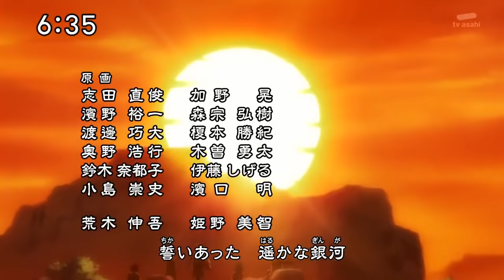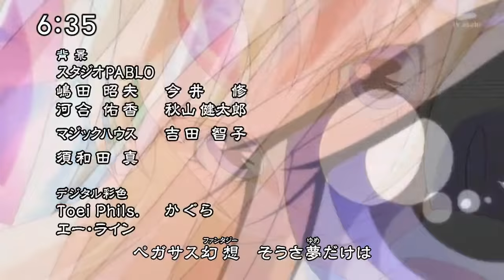Saint Seiya Omega - Opening HD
Abertura de Os Cavaleiros do Zodíaco: Ômega